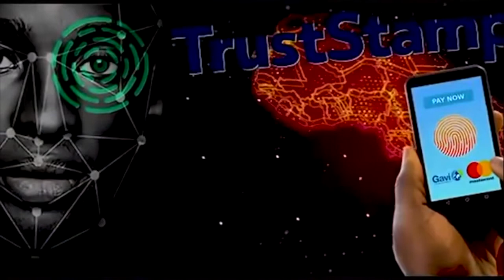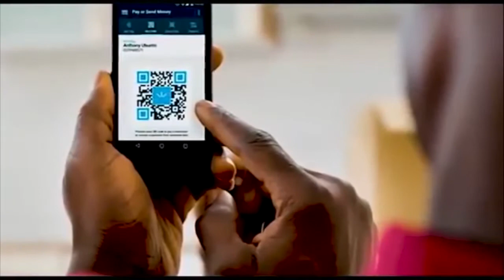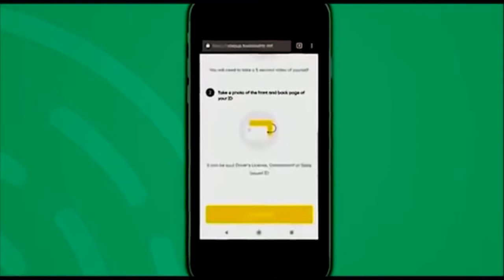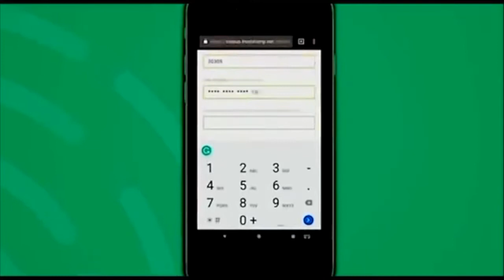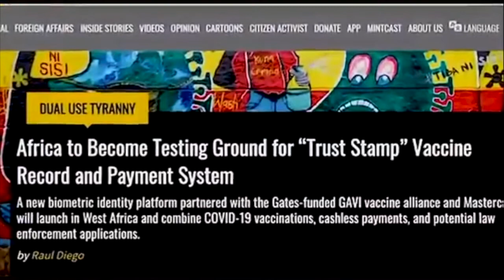More News covid19 is a SCAM!!!!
why always in Africa !

VISA AND MASTERCARD and Bill Gate team up to test tech vaccines in West Africa as part of Bill Gate depopulation process and this is to come with a covid19 vaccine once available